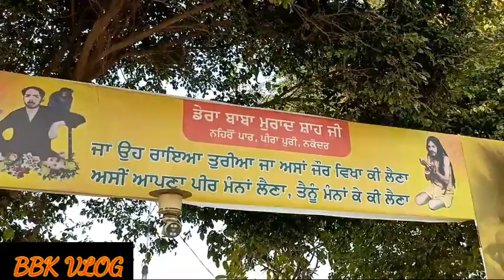Sai Ladi Shah G Darbar Nakodar ।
Sai Ladi Shah g darbar in nakoder ?

live vlog in dera baba murad shah ji nakoder .

ajj de vlog ch tusi dekho dera baba murad shah ji te dera baba vicky sai de full video .

Copyright Disclaimer undun section 107 of the copyright act 1976, allowance is made for "fair use" for purpose such as criticism, comment, news, reporting, teaching, sxholarship and reasearch fair use  permitted by copyright statute that might otherwise be infringing.
Note: some use images , music, vidoes, graphics, are shown in this video may be copyrighted to respected owners , not mine .

music credet by
song:- mike liete -summervibes

thnks to wathcing
bbk vlog
BBKVLOG